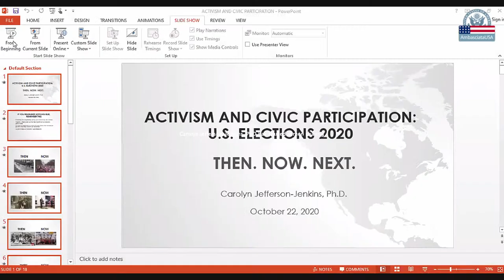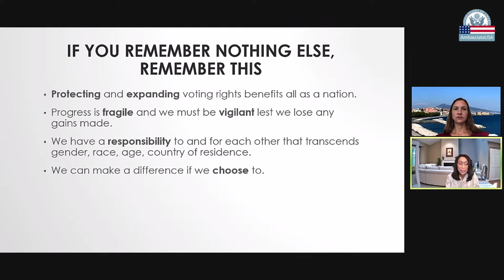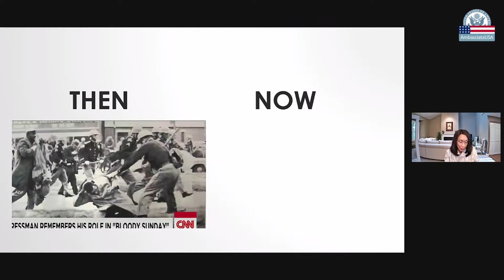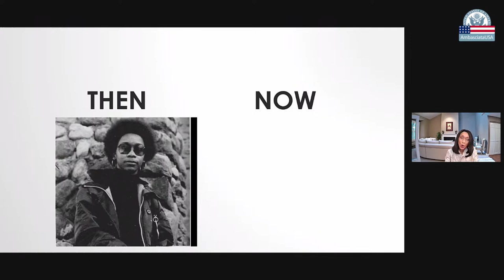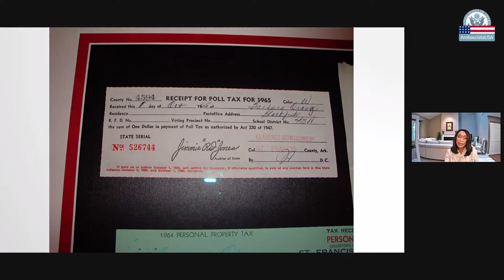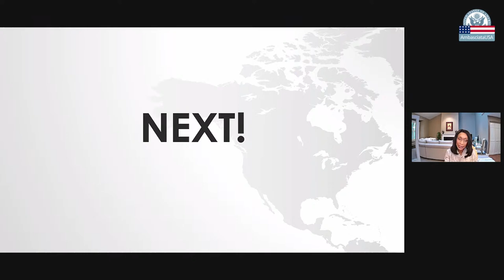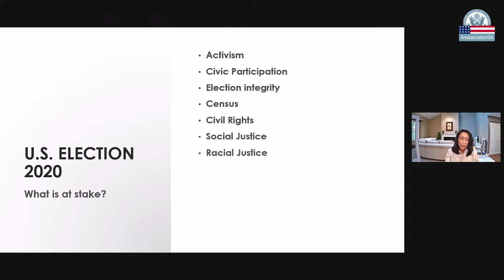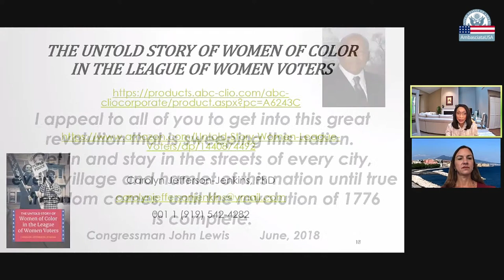Transatlantic Thursdays - Activism and Citizen participation: U.S. Elections 2020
Benvenuti a "Transatlantic Thursdays"!

Join us for a discussion on
Activism and Citizen participation: U.S. Elections 2020

featuring Dr. Carolyn Jefferson Jenkins

Carolyn Jefferson-Jenkins is the first African American woman to serve as president of the League of Women Voters, where she focused on increasing voter participation, campaign finance reform, and health care for underserved populations.  Jefferson-Jenkins continues to be an advocate and activist for civil rights, social justice, educational excellence, and stronger citizen participation in the electoral process.  She serves on numerous boards and advises community-based organizations including Howard University’s Women Ambassadors Program.  She also has contributed to numerous journals and books on election reform.